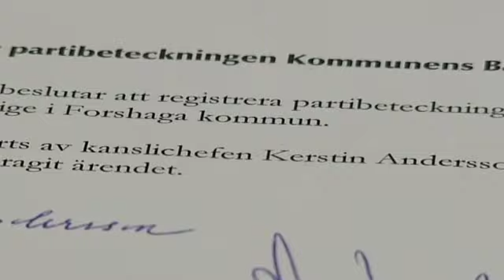Runar Filper. Avhopp SD Värmland 2010-2012. Värmlandsnytt SVT 20121102